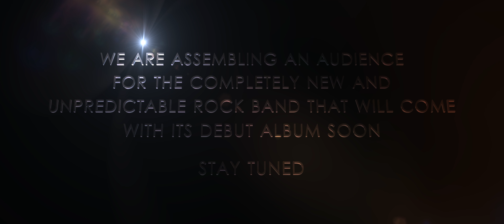Social Media Teaser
Join us at the beginning of our journey and stay on top of things!

★ LISTEN TO ZOCH MUSIC ★

Hello, stranger! We are assembling an audience for the upcoming debut album, which is about to see the world in 2020. See you soon.
Zoch welcomes you!